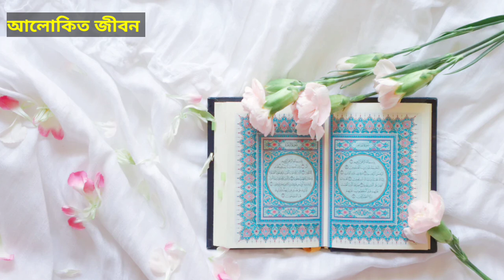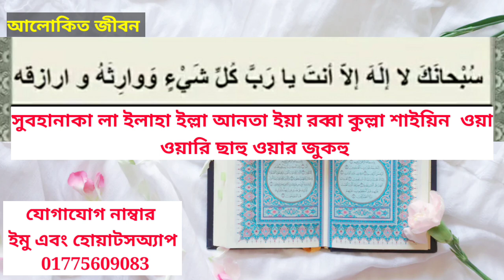যে কোনো মানুষের ভালোবাসা লাভের আমল